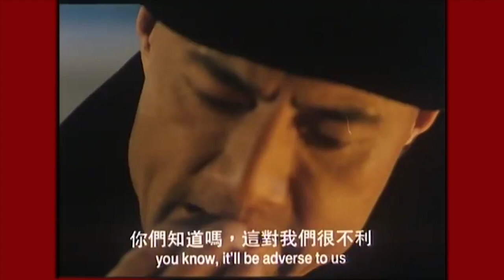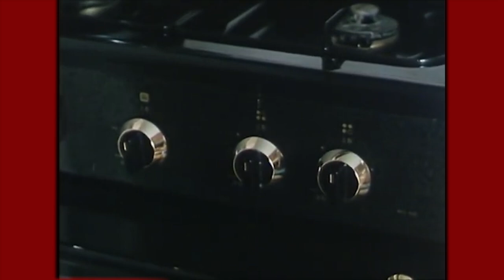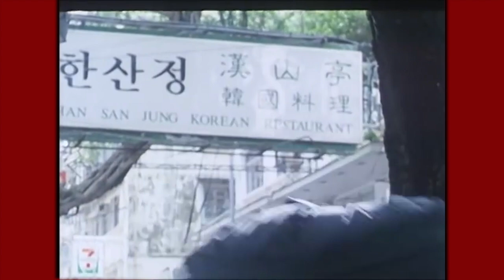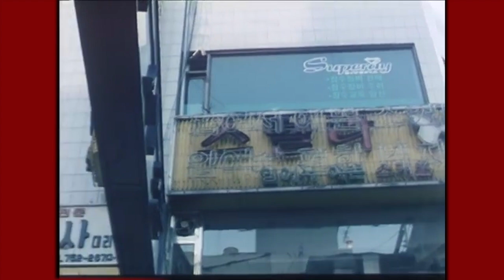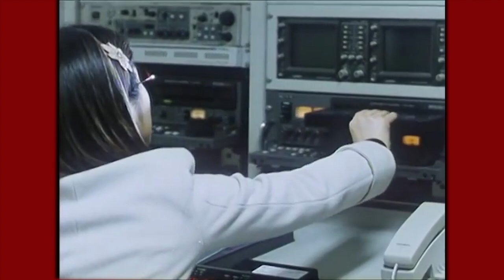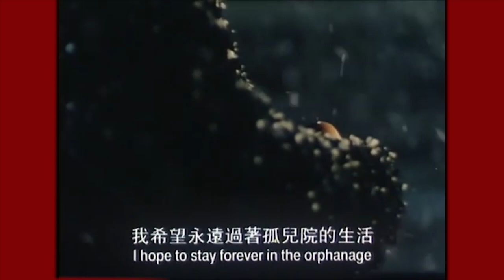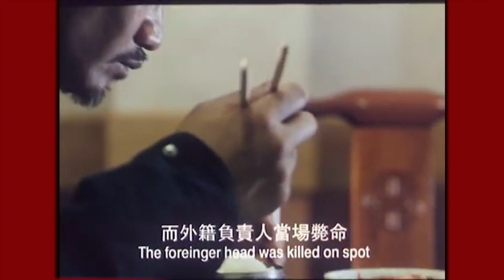Mechanic ll Chinese Kungfu Full Action Movie ll Multi-Sub ll Silver Screen